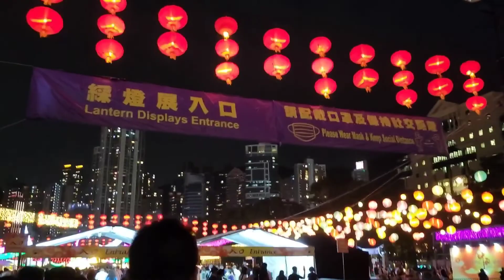Wish you and your family a happy Mid-Autumn Festival祝你和你的家人中秋快乐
Wish you and your family a happy Mid-Autumn Festival
祝你和你的家人中秋快乐

kali ini kita main ke cswby